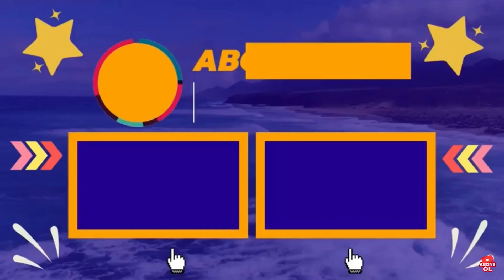SKİBİDİ TOİLET 58. BÖLÜM (SKİBİDİ TOİLET VS CAMERAMAN) TİTAN SPEAKERMAN DÖNE DÖNE ATEŞ EDİYOR?!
skibidi toilet 58 bölüm ve skibidi toilet 59 bölüm yani skibidi toilet 58. bölüm eren olucak. skibidi toilet 58 bölüm erenn yani skibidi toilet vs cameraman ve skibidi toilet song çaldı. skibidi toilet türkçe yani skibidi toilet animation vardı. skibidi toilet boss vs cameraman ve skibidi toilet 58 reaction ile beraber skibidi toilet battle yaptık.